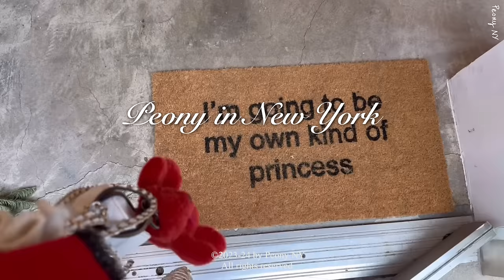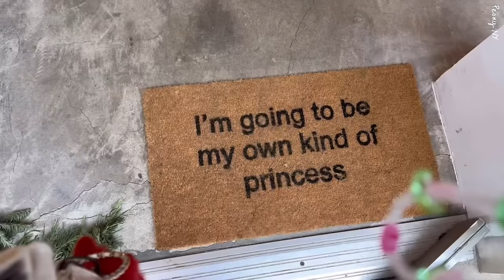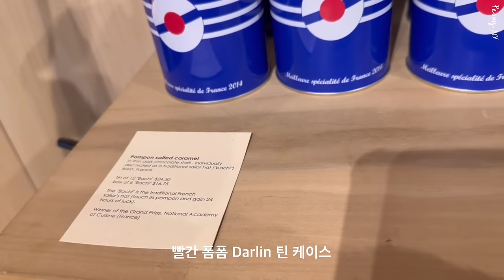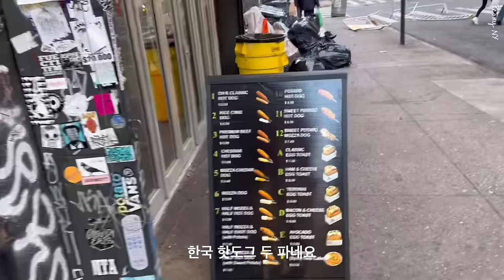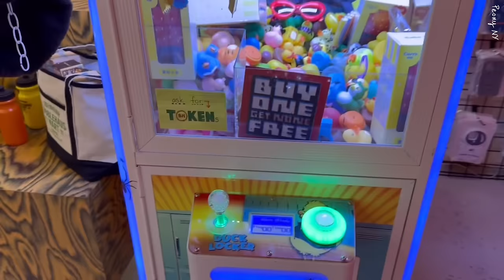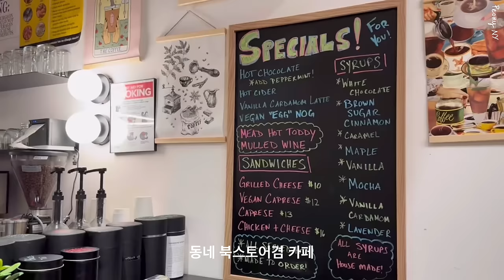Jennie's casual fashion Brands: Sandy Liang & Bode shopping | NYC Vlog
Hello everyone,
Thank you for tuning in today🩵
Wish everyone Happy New year!! ✨✨✨